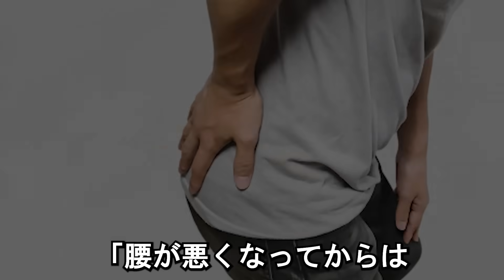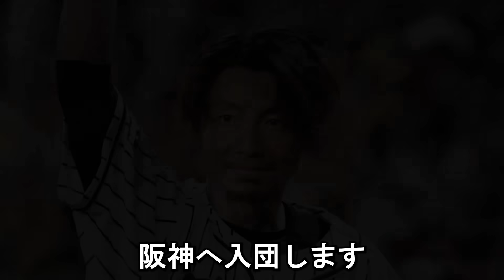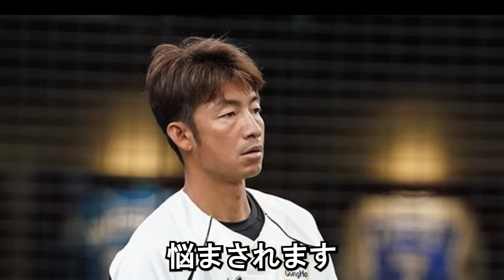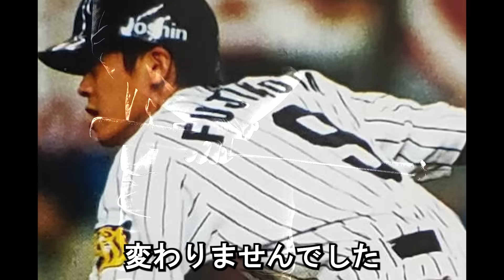【暴露】阪神.岡田監督に干された藤本敦士が漏らした意外すぎる本音に一同驚愕【プロ野球/阪神タイガース】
今回は阪神.岡田監督に干された藤本敦士が漏らした意外すぎる本音と
現在の岡田監督と藤本の関係性についても触れていきます。